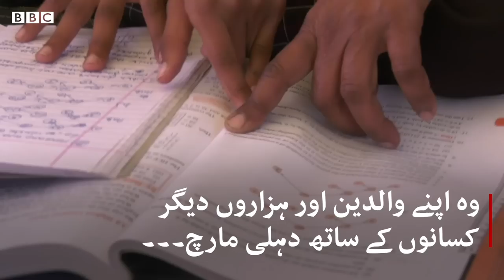11 year old girl in farmers' protest in India - BBC URDU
انڈیا میں گیارہ سالہ طالبہ گر سمرت کور کسانوں کے حقوق کے لیے کیے جانے والے احتجاج میں شامل ہیں۔ دہلی کی سرحد پر  ہونے والے اس احتجاج میں شرکت کے دوران وہ اپنے امتحان کی تیاری بھی کر رہی ہیں۔
کسانوں کا یہ احتجاج کئی ہفتوں سے جاری ہے جس میں ان کا کہنا ہے کہ نئی سرکاری اصلاحات انہیں ان کے حق سے محروم کر رہی ہیں۔ حکومت اور کسانوں کے بیچ ہونے والے مذاکرات کے کئی دور اب تک ناکام ہوئے ہیں